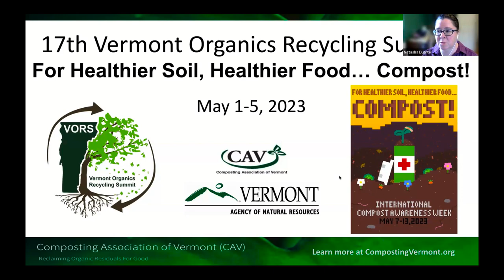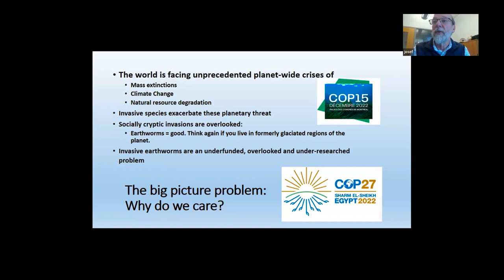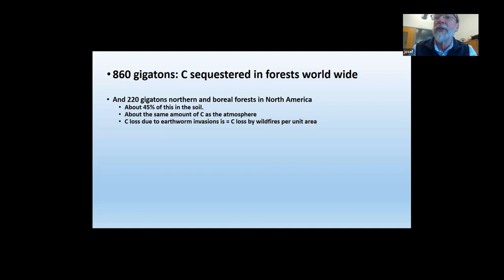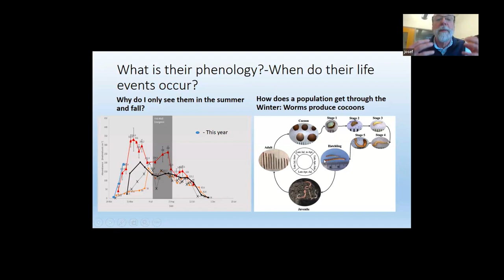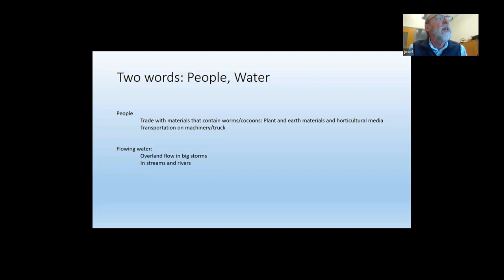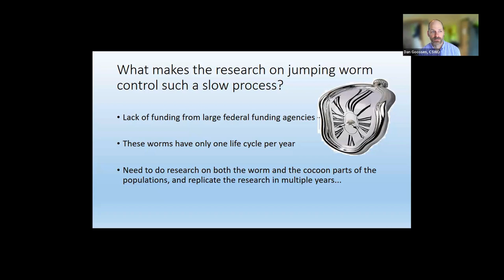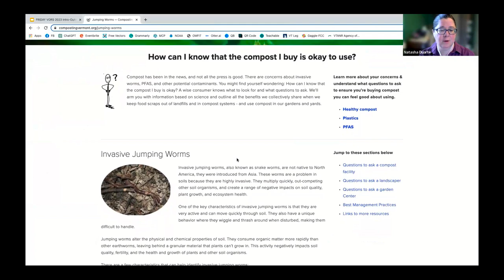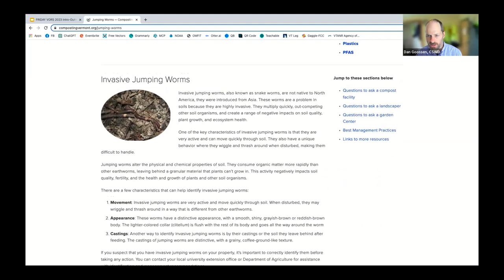VORS 2023: Jumping worms are here...Learn best practices for dealing with them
2023 Vermont Organics Recycling Summit
Jumping worms are here...Learn best practices for dealing with them

Jumping worms have spread to every corner of Vermont. You likely know someone who has them in their garden, mulch, or on the edge of their lawn. These invasive worms rapidly consume organic material, negatively impacting entire ecosystems. Frost kills the adults, but their eggs and cocoons can survive a Vermont winter. Thankfully, heat kills both the worms and cocoons. But there are several places between a compost facility and a garden or yard where jumping worms can be introduced. This session introduced best practices for composters, nursery and garden center operators, landscapers, and individuals. Let's work together to slow the spread!

Panelists:
- Josef Görres, UVM
- Emilie Inoue, VAAFM
- Facilitator: Dan Goossen, CSWD Green Mountain Compost

00:00 VORS introduction from Natasha Duarte
3:20 Introduction to the topic from Dan Goossen, CSWD Green Mountain Compost
5:36 Josef Görres, UVM
38:49 Dan Goossen shares best practices from Green Mountain Compost
52:02 Emilie Inoue, VAAFM
56:13 Q&A
1:09:30 Jumping worms resources on CAV website
1:15:29 more Q&A